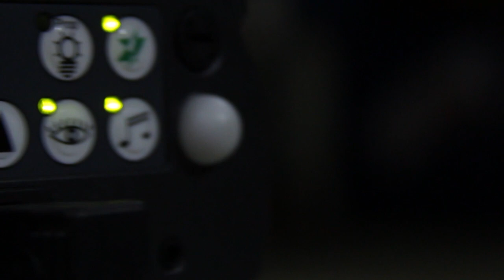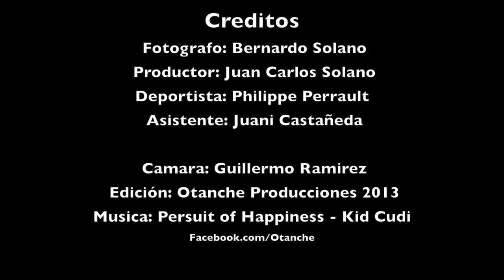Photoshoot Charles Philippe Perrault - Bernardo Solano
Futbolista: Charles Phillipe Perrault
Ciudad: Neiva - Huila - Colombia
Fotografo: Bernardo Solano
Otanche Producciones 2013